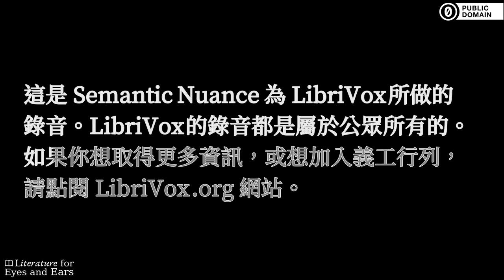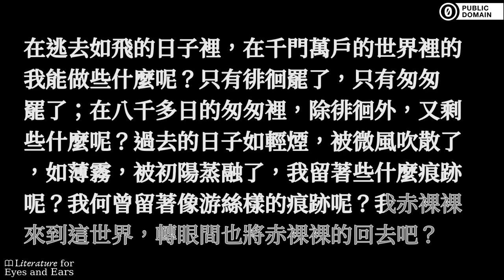匆匆 by 朱自清 | Traditional Mandarin Chinese audiobook | Literature for Eyes and Ears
Practice and perfect your Traditional Chinese spelling and Mandarin pronunciation with this audiobook of 匆匆 by 朱自清. Read and listen at the same time. Use the translated captions if you need help with difficult vocabulary. But don't rely on them too much.